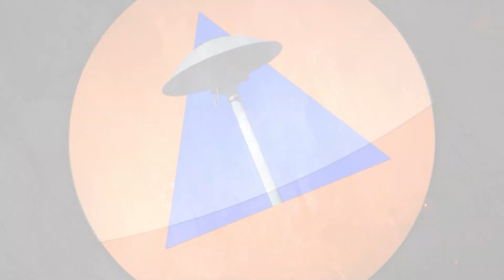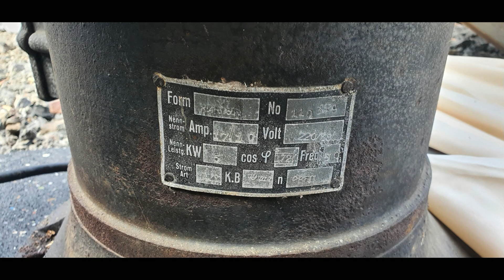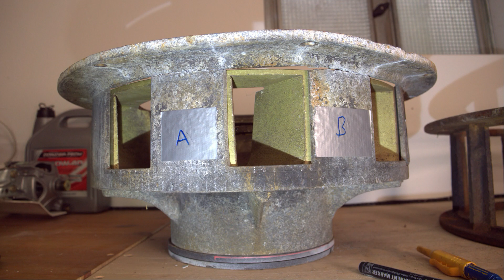Was ist passiert? Weinbergsirene L1137 Mayschoß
Was wurde eigentlich aus der Weinbergsirene in Mayschoß? Wo ist sie hin? Was ist mit Ihr passiert?
Die Antwort darauf kriegt ihr hier in diesem Video, viel Spaß! :)

Der Screenshot bei 09:10 ist aus einem Video von Rheinlandsirene aus dem Jahre 2012:

Videoinhalt:
00:00 Intro
00:22 L1137 Erklärung / Entschuldigung
01:34 Bilder und Videos vom Abbau
07:20 genaues Alter unbekannt
08:04 Was ist bisher passiert?
09:04 Fotos Hochton-Stator
10:05 Wie ist das passiert?
11:11 Problem Statik
11:48 Lösung: Neuer Stator
12:33 Passt das überhaupt?
13:19 Ältere L1, kleinerer Rotor / Stator???